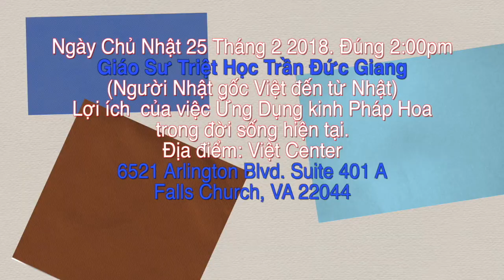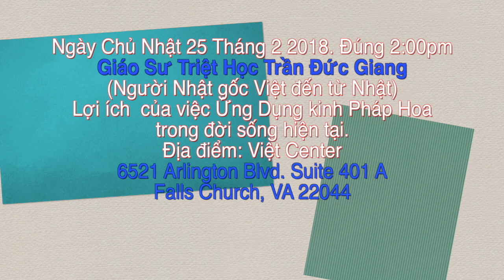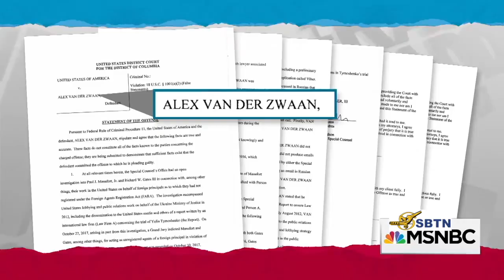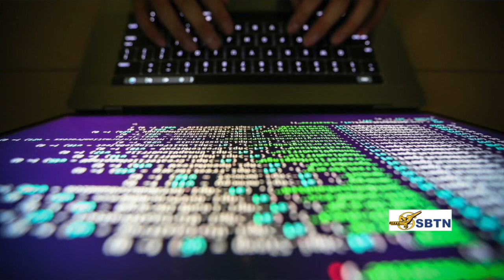SBTN-DC News: Bản Tin Quan Trọng Trong Ngày 21/02/2018